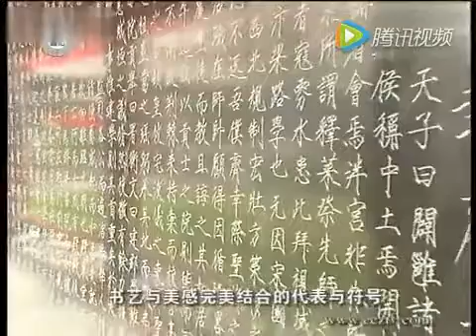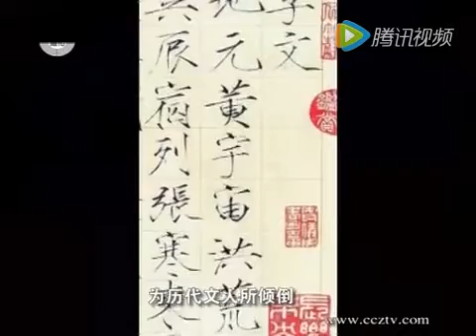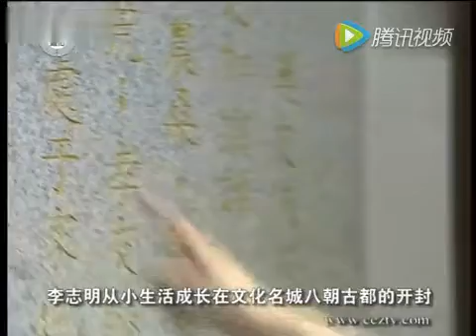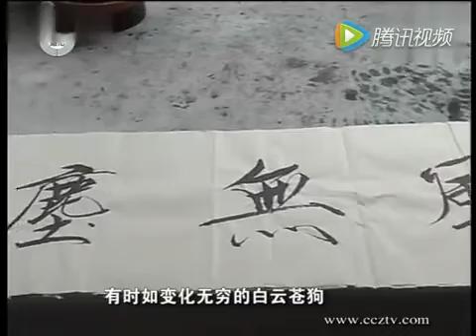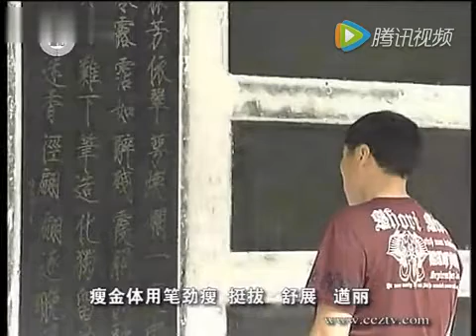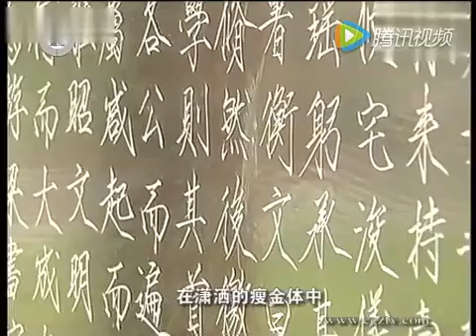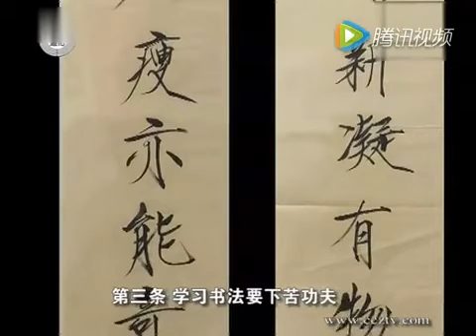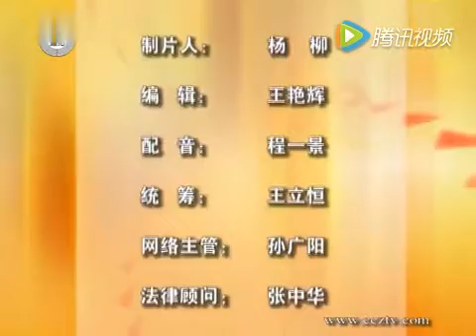中國書法Chinese Calligraphy - 【宋徽宗】瘦金体书法赏析（3）天骨遒美 赏析